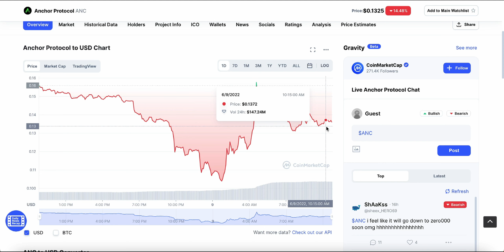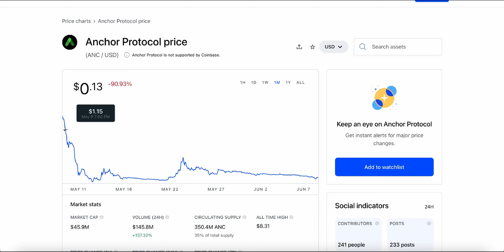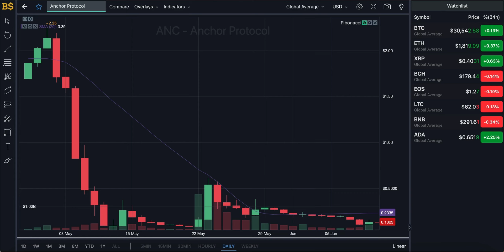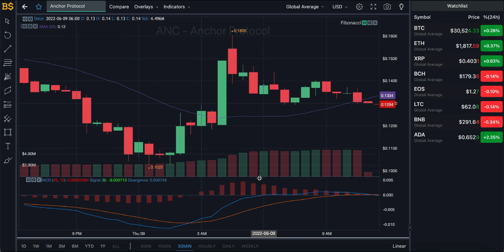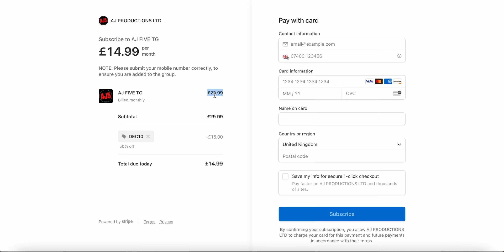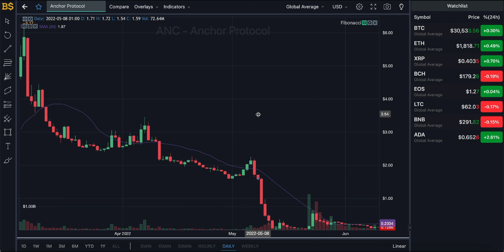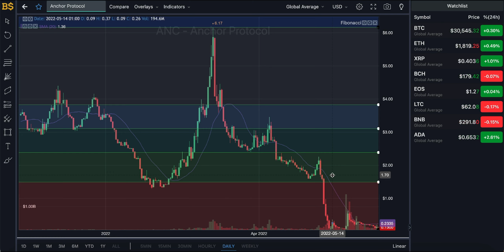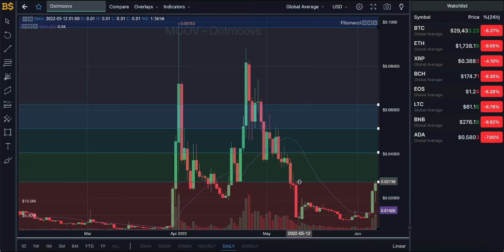ANCHOR PROTOCOL DROPPING, BUY NOW?! ANCHOR PROTOCOL PRICE PREDICTION & FORECAST 2022! ANC COIN PRICE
anc anchor protocol,anchor protocol price prediction,anchor protocol price prediction 2022,anchor protocol,anchor protocol forecast,anchor protocol price forecast,anchor protocol technical analysis,anc crypto,anchor protocol crypto